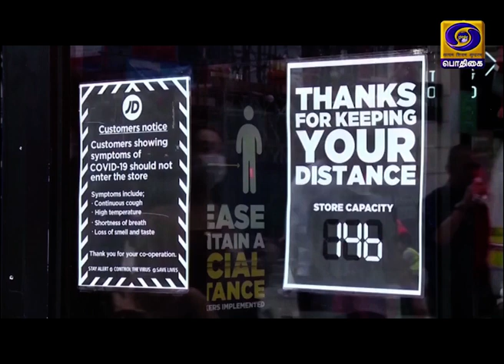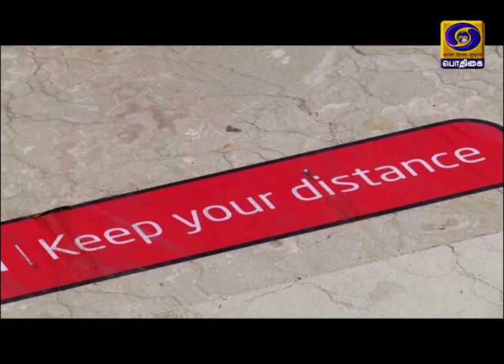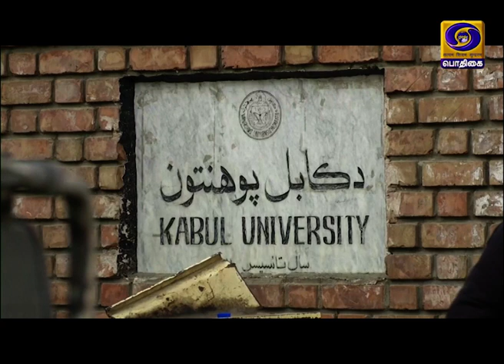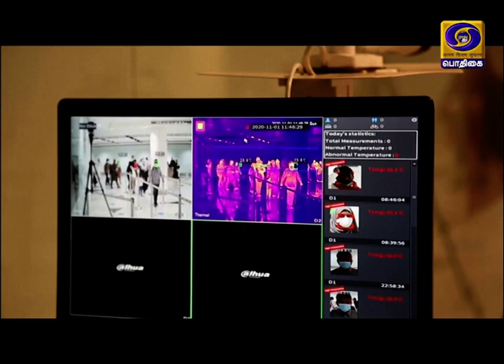உலகம் இந்த வாரம் [08.11.2020]